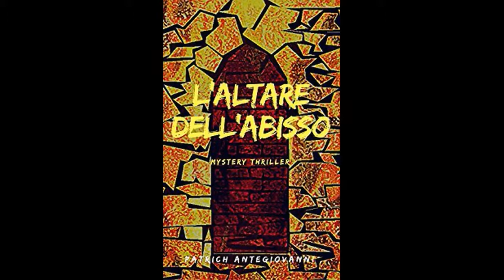l'altare dell'abisso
Protagonista della nuova puntata del video blog per chi ama i libri e non disdegna le letture ad alta voce sarà Patrich Antegiovanni, autore dell'accattivante mystery-thriller:"L'altare dell'abisso".